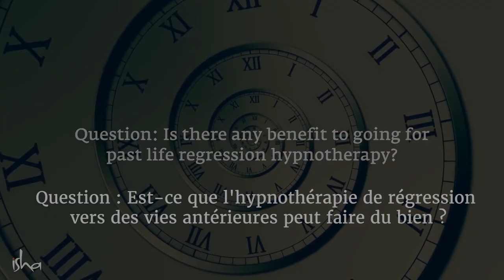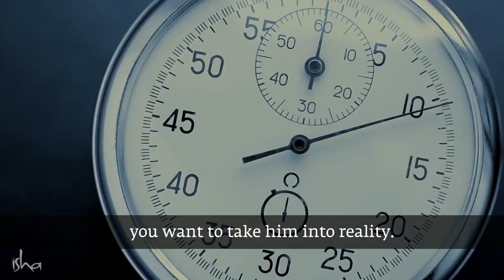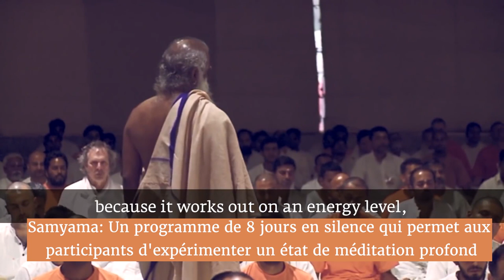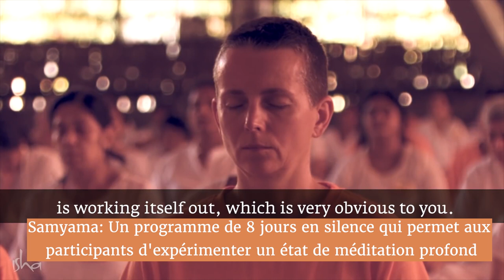Retourner vers des vies antérieures est-il possible ? | Sadhguru Français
Dans cette vidéo, Sadhguru parle de l'hynose comme moyen de retourner vers des vies antérieures et explique que le moyen le plus efficace de les explorer n'est pas avec la mémoire mais avec l'énergie. Il déconseille aussi de manière générale d'essayer de se souvenir de ses vies passées sauf dans un cadre contrôlé et spécifique (comme samyama).